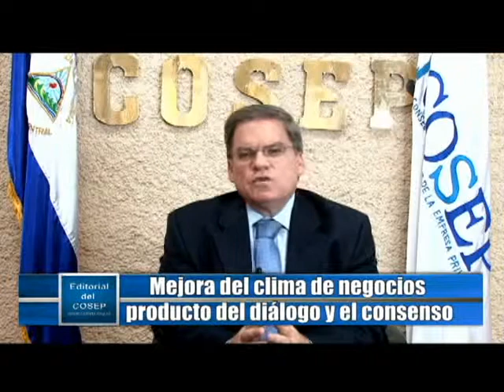Nicaragua Empresaria, 23 de abril 2013 PARTE 1